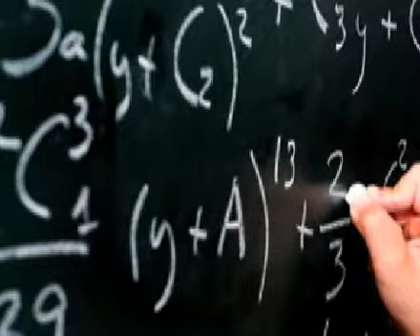Innovation Project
This video was created for Honors 301H as a suggested innovation we would like to see implemented.